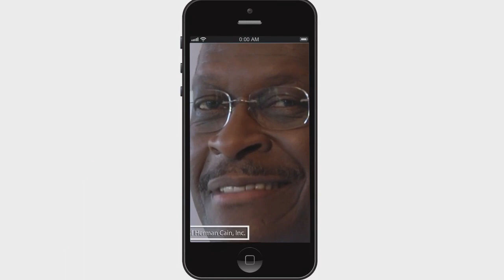I will eat pizza and shit the remains on your mother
I'm gonna dedicate the rest of this pizza to vocaloiding it